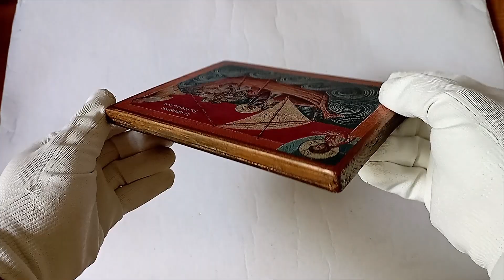Icon of the Saint Brendan The Navigator, The Voyager, The Anchorite, The Bold